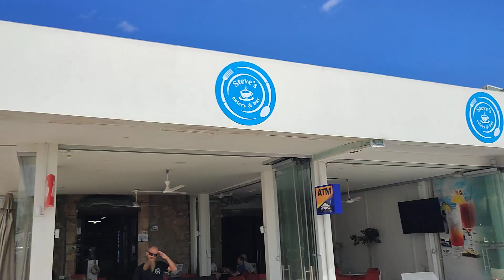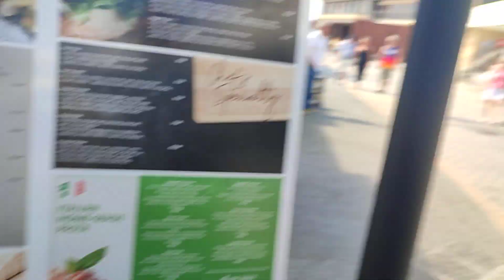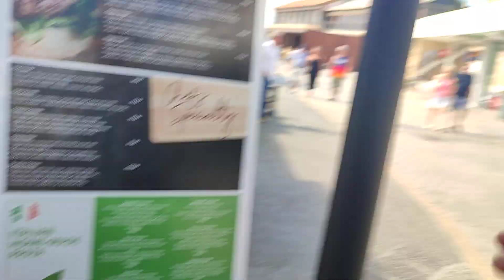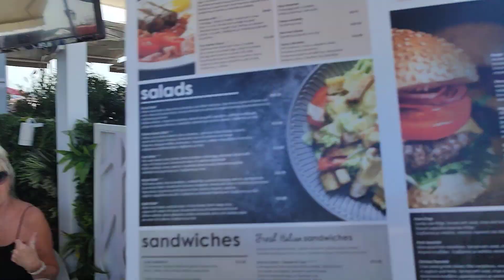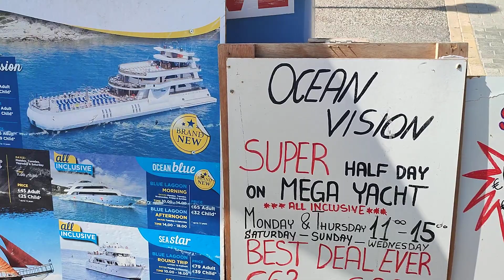The Paphos Harbour on Saturday afternoon.. Paphos Cyprus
In this little episode Marika and me take you with us as we explore the Kato Paphos harbour area.. we show you the spectacality of the harbour area and show you the bar's and restaurants and introduce you to some of our friends along the way.. for some more of our madness why not click and subscribe and come and join us..